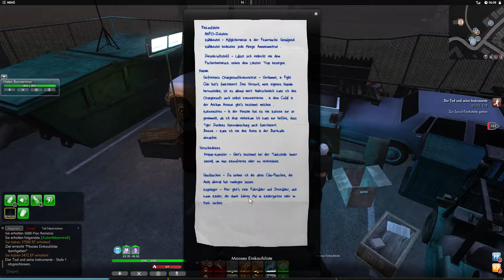The Secret World [GER] #5 - Hello Kitty | Let´s Play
HUHU...

heute zeig ich euch neue Kleidungsstücke aus dem Item Shop (gabs für lau) und vorallem haben wir nun eine Katze... :D

Have Fun

Euer Koali